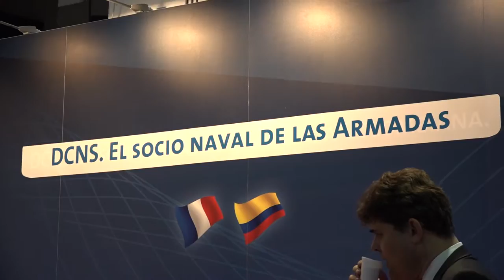DCNS uno de los principales constructores navales en ColombiaMar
DCNS uno de los principales constructores navales europeos abre oficina en Bogotá, para apoyar cooperación con Colombia